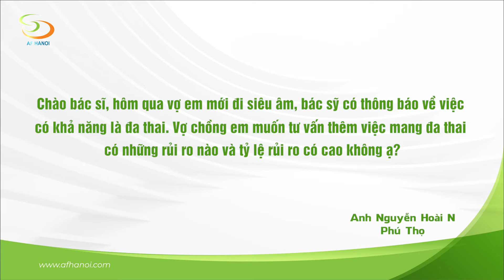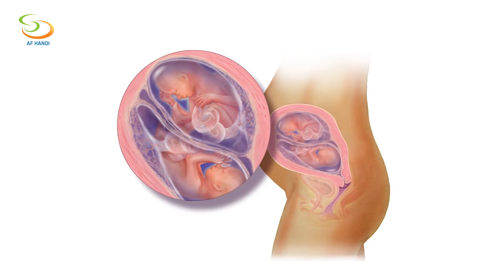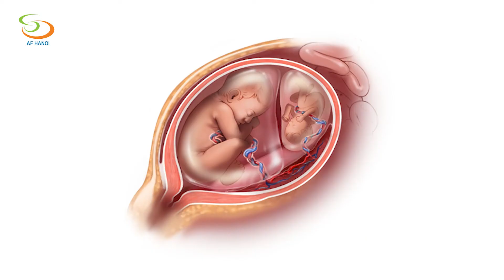[Hỗ trợ sinh sản] Đa thai và những vấn đề cần lưu ý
Đa thai trong hỗ trợ sinh sản là một chủ đề rất phổ biến. Trong video này, Thạc sĩ Bác sĩ Hoàng Văn Khanh sẽ nói về những điều cần lưu ý khi mang đa thai.